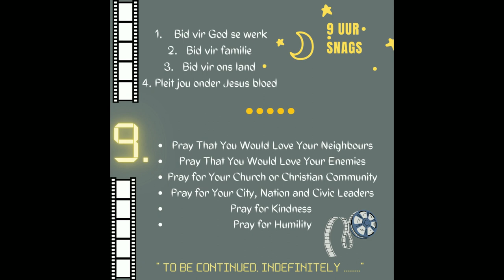Stopplekke in jou lewe